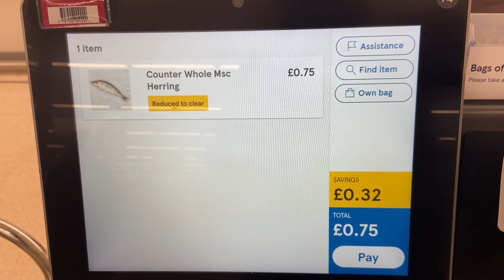North Sea Angling, Famous last words, Foraging and Fishing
North Sea Angling's sam goes see fishing in felixstowe catching plemty of flat fish before foraging cockles and muscles and oysters for a catch and cook